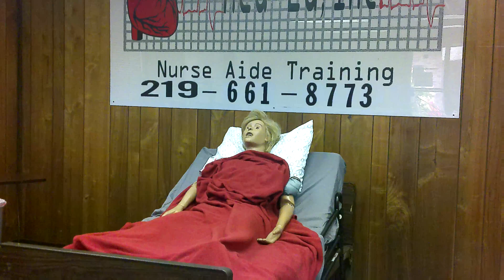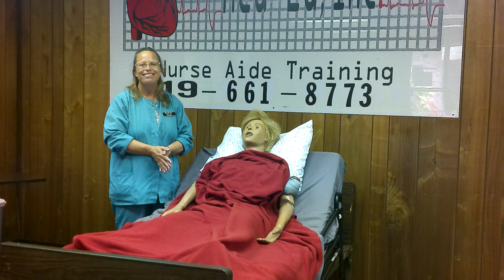INSPECT SKIN TO PREVENT SORES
Skin touching skin, and bone touching bone can cause decubitus ulcers